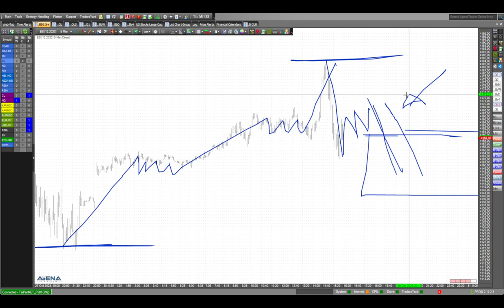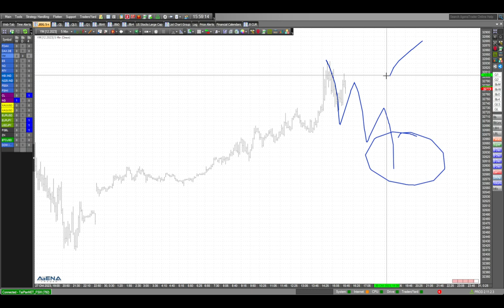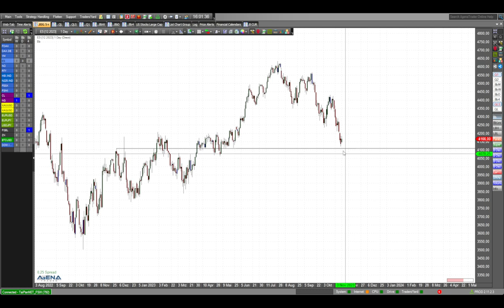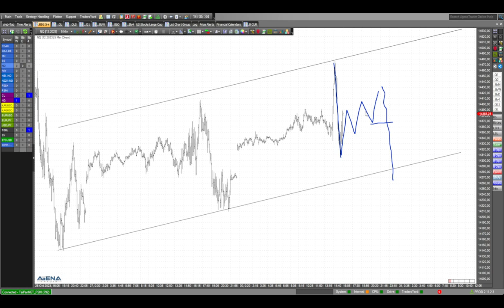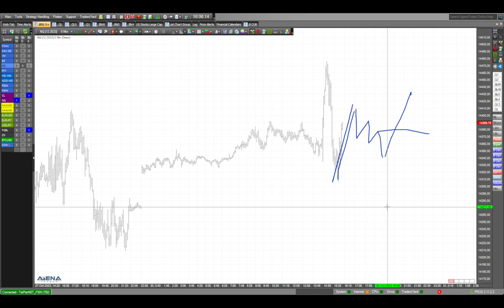Indizes weiter rauf? Vorsichtige Long-Trades?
Können Optimisten nun verstärkt auf Long-Trades bei den Aktienindizes setzen? Vorsichtiger Optimismus? Schauen wir uns das genauer an im Video.